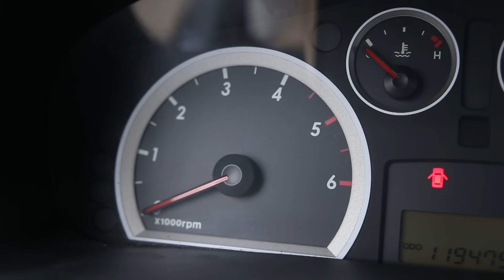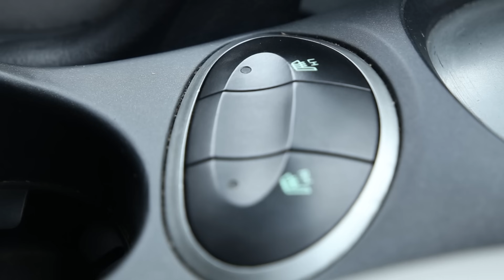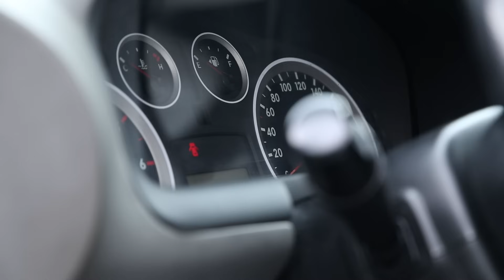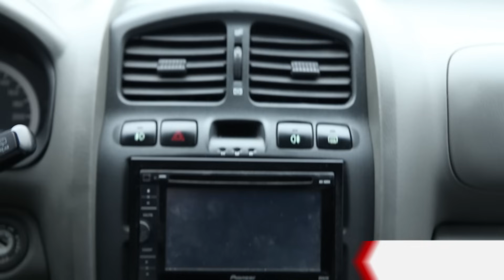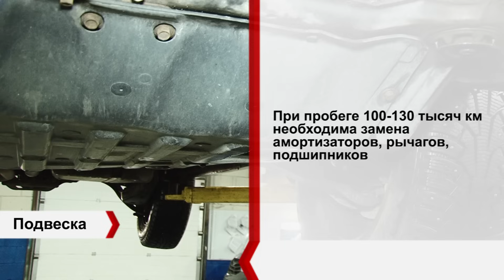Подержанные автомобили. Вып. 158. Hyundai Santa Fe Classic, 2008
Рассказываем все о проблемах подержанного автомобиля Хендай Санта Фе.